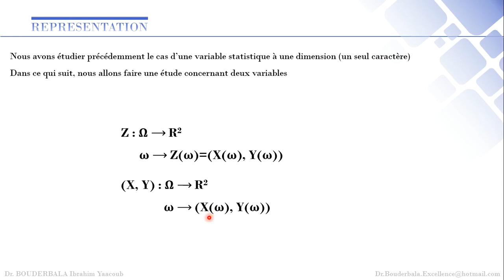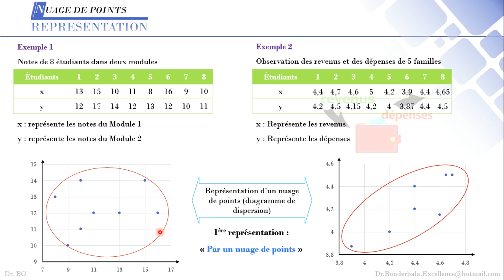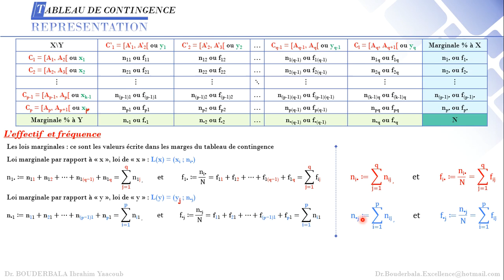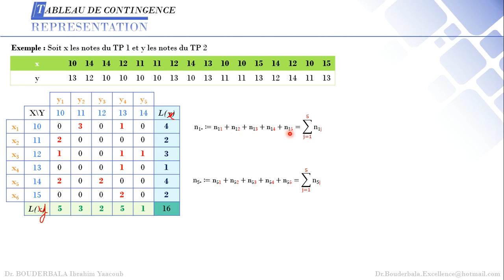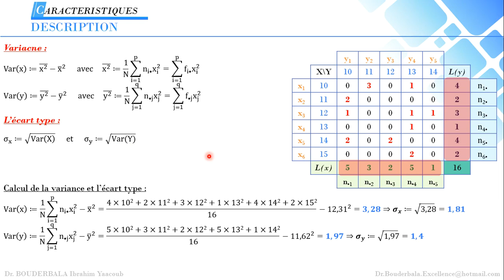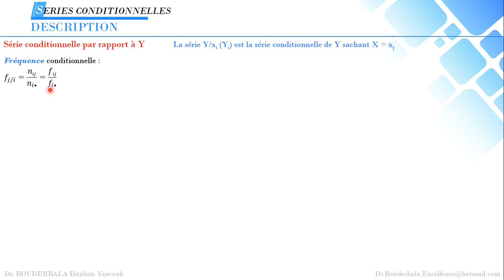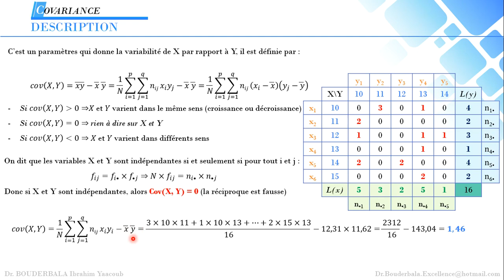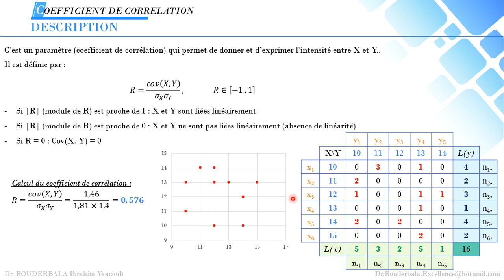Cours : STATISTIQUE/BIOSTATISTIQUE "Variable à deux dimensions"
REMARQUE : 30:24 C'est  N * nij = ni. * n.j (Veuillez rectifiez l'erreur)
Cours facile à comprendre sur les variable statistiques à deux dimensions
00:00 Introduction
00:49 Présentation
03:22 Nuage de points
04:35 Tableau de Contingence
08:23 Lois marginales (effectif et fréquence)
17:54 Caractéristique ''Moyenne''
19:52 Caractéristique 'Variance et Écart type''
21:14 Série Conditionnelle
28:53 Covariance
34:40 Coefficient de Corrélation